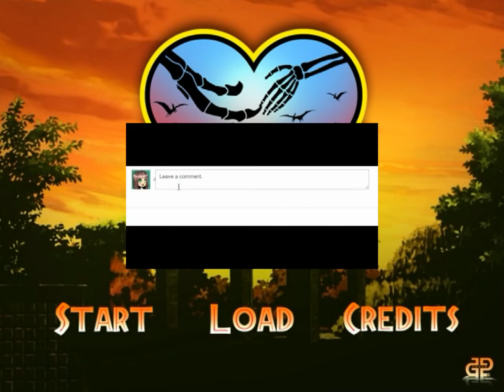Jurassic Heart || Romance Is At Hand/Claw!